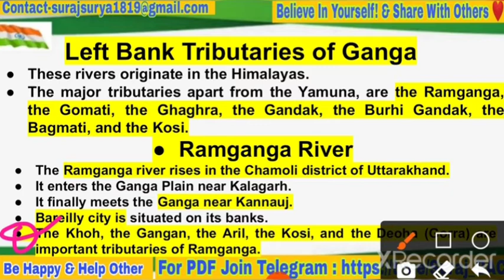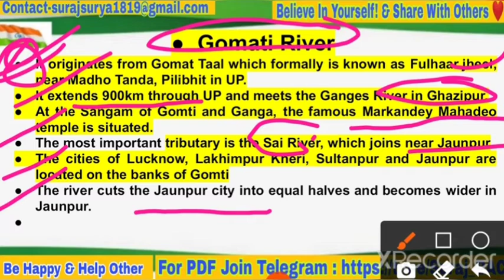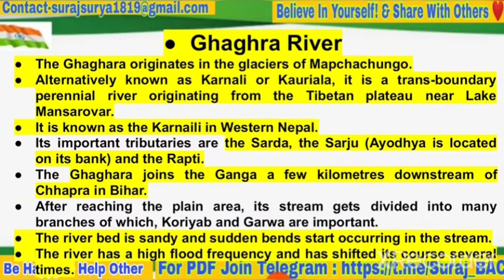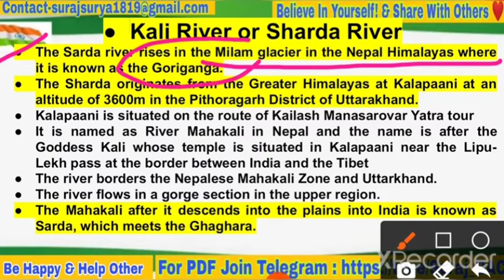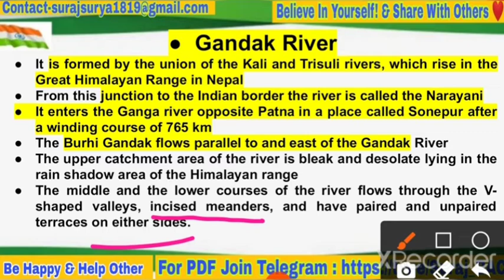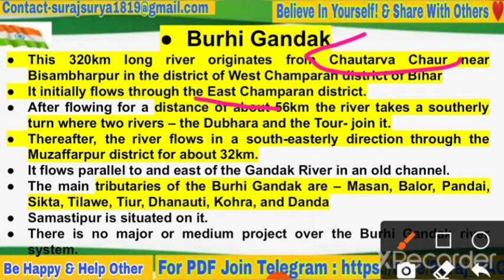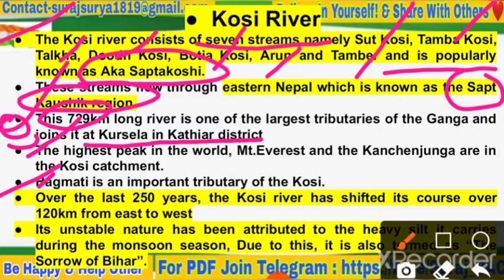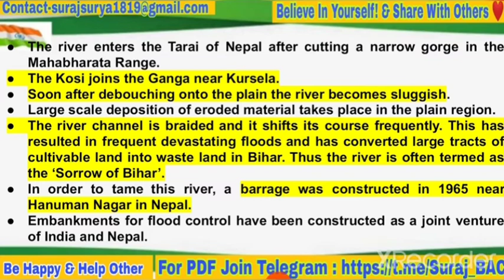Left Bank Tributaries of Ganga River System | Kosi, Bagmati, Rapti, Sarda & Gandak River | Imp.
Very Important Lecture Based on Ganga River System.

In this video, we will learn about The Ganga River System. This is the 2nd part on Rivers of India from Himalayan River Systems. Link of the 1st video (Indus River / सिंधु नदी) is given below:

Maps and sketches can be found on the instagram account
search for "BrightAavishakr"

Check the other playlists of  Geography videos

Official Telegram_Channel.
Please join this for further information.

Before you do anything - Ask Yourself?
You were born unique for a reason.So, know your potential and change your belief.
Free Study Platform, where you can Aspire, Acquire and Achieve your target.